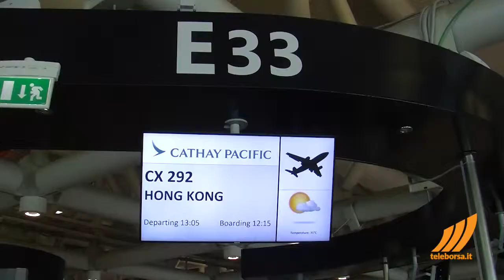Intervista a Federico Scriboni, Head of Airline Traffic Development ADR